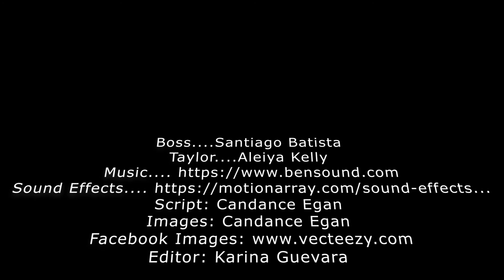MCJ 15 MW: The Pitch | By Karina Guevara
An exercise produced in the Fall 2020 MCJ 15 Filmmaking I Class for Project 2) The Pitch assignment. Professor Candace Egan